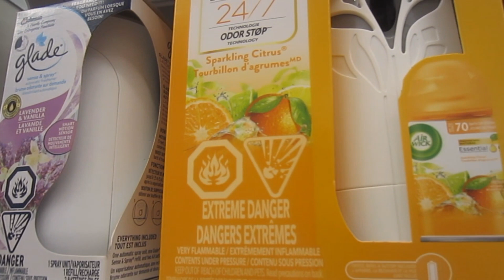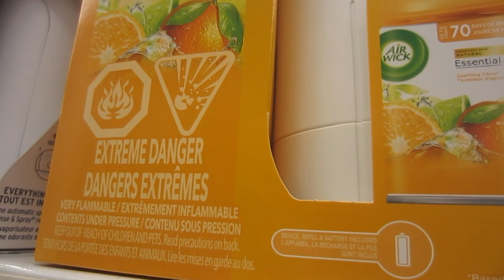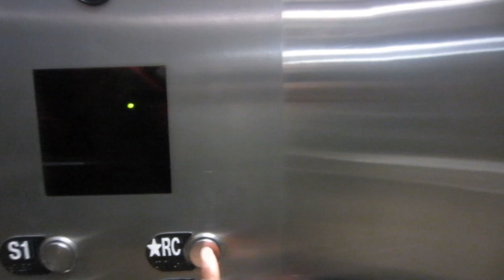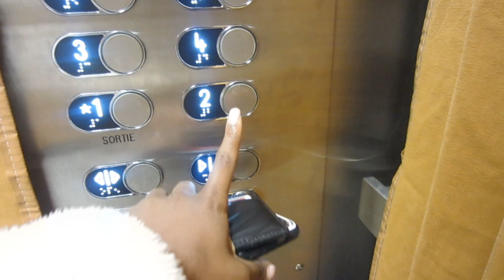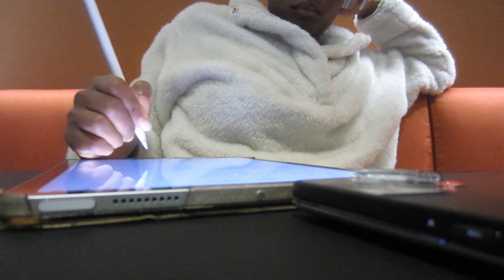LIFE AS A UNIVERSITY STUDENT AND HAIRSTYLIST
SALUT GUYS, WHATS UP GUYS!

Regardez la vidéo en 1080p pour une meilleure qualité d’image!

Dans cette vidéo on passe 3 jours ensemble dans ma vie d’étudiante à temps a l’université et de coiffeuse à temps plein. Études, magasinage, création de contenu business et coiffure sont au rendez-vous!

POUR TOUTES QUESTIONS N'HÉSITE PAS À ÉCRIRE DANS LES COMMENTAIRES .